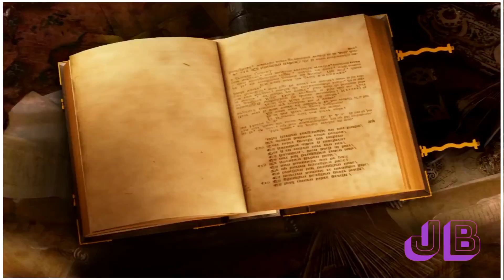Love what's app stetas